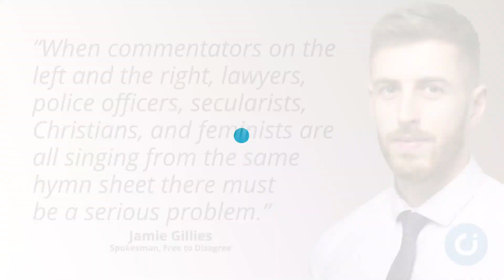Hate crime Bill blasted by opponents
Opponents have blasted Scotland’s proposed hate crime law.